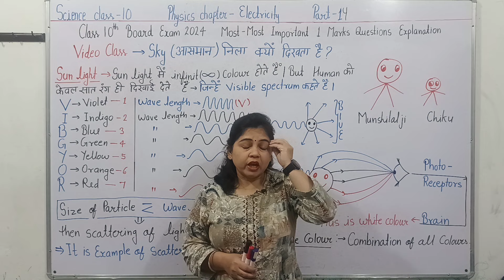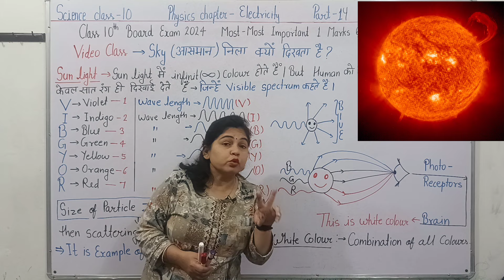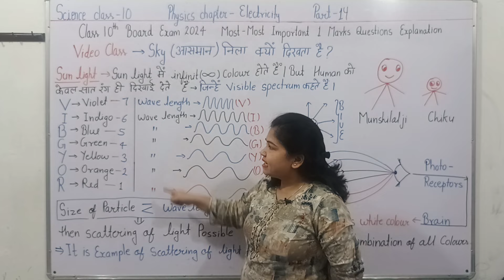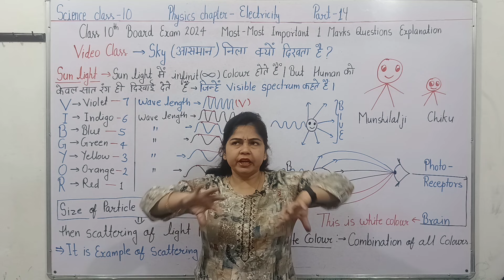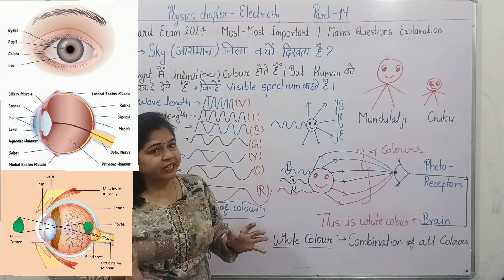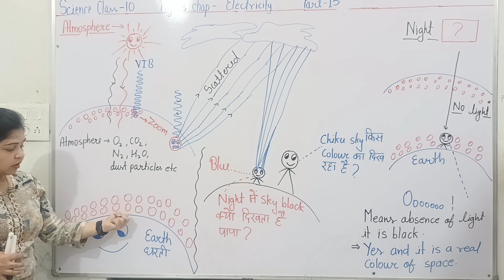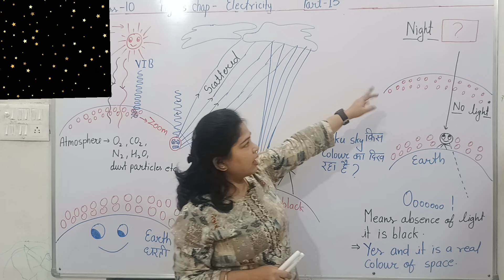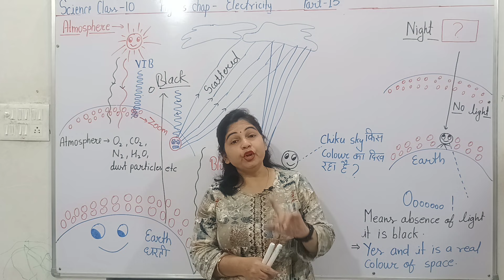Video class|sky day me blue and night me black kyo hota hai?eyes ka kya kaam hai?mswalishwetamam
power of lens, combination of lens, power is positive, power is inversely proportional to focal length, power is negative,diapter, diaptremeter, focal length in metre,

basic biology.
1...plant green colour kr kyo dikhate hai?
2...mango yellow colour ka kyo dikhta hai?
3...Sardi me black ya dark colour ke dress kyo pahanate hai?
4... summer me white ya light colour ke dress kyo pahanate hai?
5...black colour and white colour ke pichhe ka science kya hai?
6... rainbow formation kaise hota hai?
7... danger sign red colour se kyo hota hai?
8...sky blue colour ka kyo hota hai?
9... cloud white colour ke kyo hote hai
10...stars timtimate kyo hai?

1.chemical reactions and equations ,it's one short and ncert solutions
2.acid base and salt
3.metals and non metals
4.carbon and it's compounds
5.periodic classification of elements
6.life process -digestion, excretion, respiration,b ni transportation,all activities
7.control and coordination
8.how do organisms reproduce
9.heredity and evolution
10.light reflection and refraction
11..the human eye and the colourful world
12..elecricity
13.magnetic effects of electric current
14.source of energy
15.our environment
16.sutainable management of natural resourcesClass 10|light reflection and refraction|Part 22|laws of refraction|snell's law|mswalishwetamam.